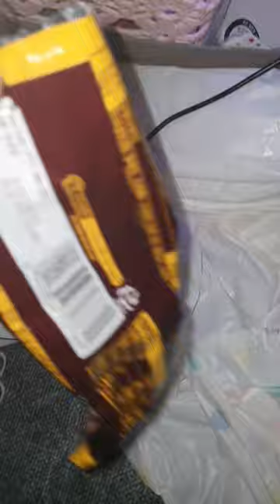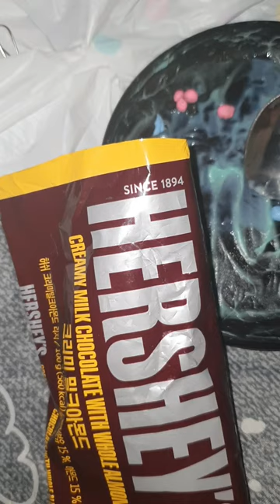점토로 가오나시 손가락 피규어 만들기 / Aㅏ... A ㅏ.... /